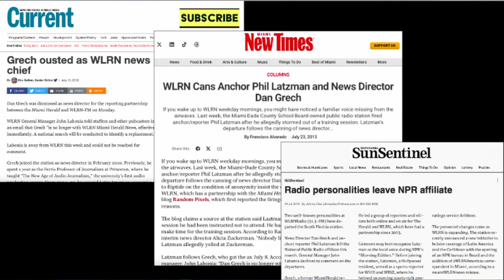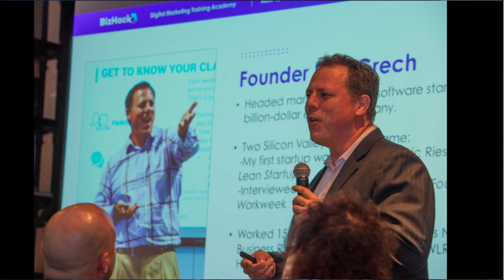PechaKucha Event Dan Grech Speech